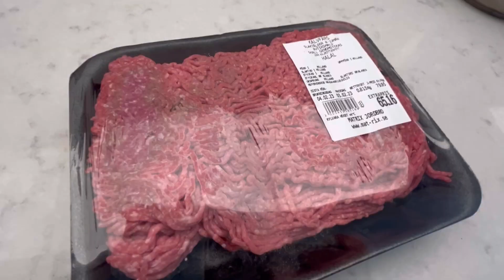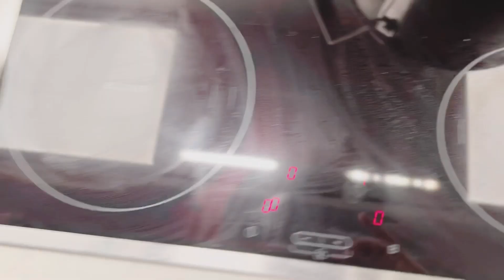feeding cute ducks afghani dumplings and sweets afghani family vlog in urdu#familyvlog